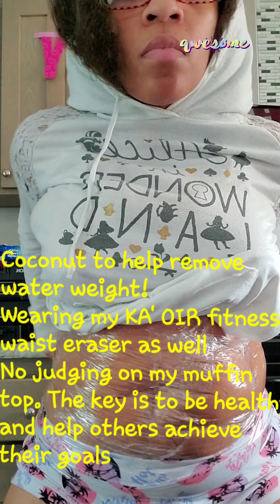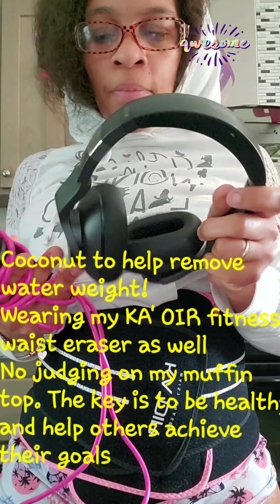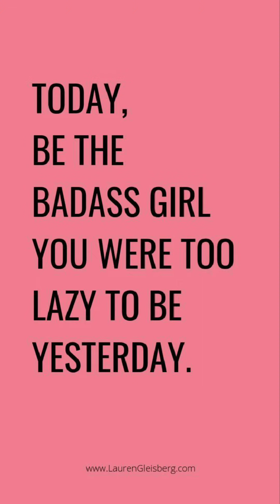Shed water weight with coconut 🥥 oil and wearing your KA OIR waist eraser Day 1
It’s time to loose this weight and be happy
If you have a mommy top or muffin top let’s get rid of it, don’t forget to drink your green juice 🥤 to help rid of all waste